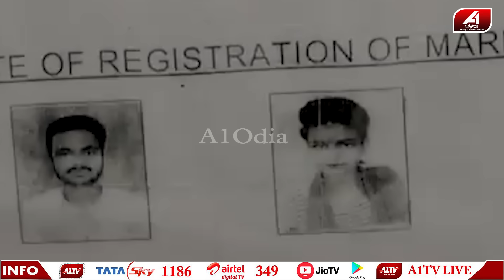ଘରେ ବୋହୂର ହାତରୁ ନଖକୁ ଉପାଡି ଦଉଥିଲା ନିର୍ଯାତନା ହେଲେ ସବୁକିଛି ଧରାପଡିଗଲା | Police case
🔆MORE UDATE🔆